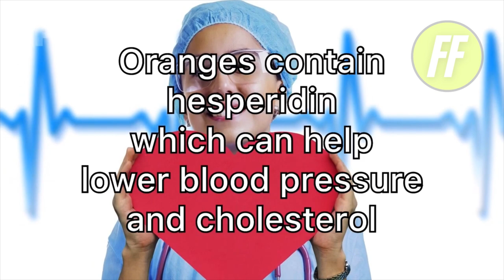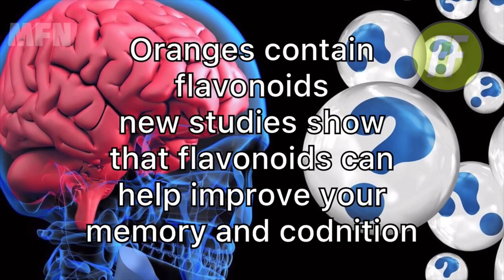TOP 5 HEALTH BENEFITS FROM EATING AN ORANGE